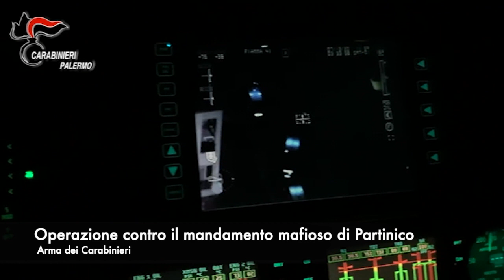Carabinieri, operazione contro il mandamento mafioso di Partinico a Palermo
Fonte: Carabinieri